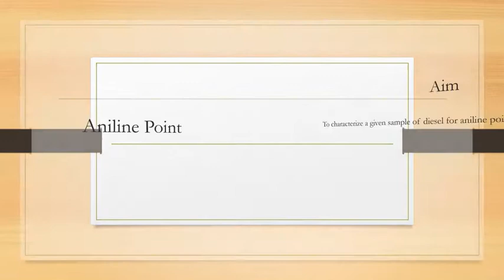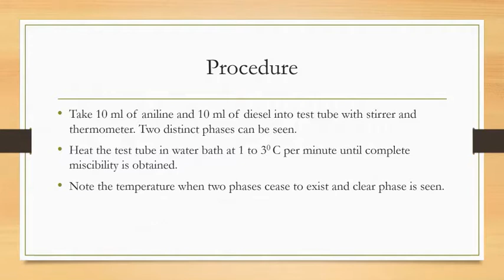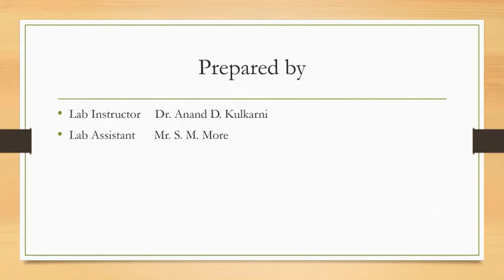Aniline Point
This video explains the experimental procedure for the aniline point test for a petroleum fuel.